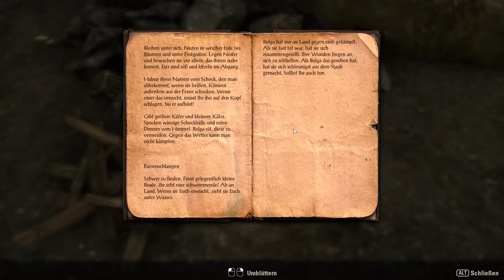Let's Play The Elder Scrolls Online #011 - Die Vagabund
Wir versorgen heute die letzten Soldaten des Trupps mit dem Sirup und bekommen dann die Aufgabe einen ihrer Soldaten zu

suchen welcher in eine Höhle am Strand verschleppt worden ist. Wir tappsen in die Höhle und finden jedoch nur viele

Kerzen komische Holzpfähle und ne Menge Blut. In einer Ecke finden wir den toten Soldaten, er wurde mit Messern

zerschnitten uns aus seinem Blut wurde ein Muster auf seine Haut gemalt, klingt ziemlich ungut. Wir berichten es dem Rest

des Trupps welche dem ganzen ein Ende bereiten wollen, doch dazu benötigen wir verstärkung. Ein Glück ist ganz in der

Nähe ein Schiff gestrandet, wir tappsen hinüber und tragen unser Anliegen vor. Doch zunächst müssen wir beweisen das wir

auch was taugen und sollen mit Anpacken. Wir gehen sofort an die Arbeit, flicken ein paar Löcher im Rumpf des Schiffes,

sammeln den verschollenen Sonnenfinder wieder ein, welcher von den Vipern geklaut wurde und besorgen ein neues Steuerrad.

Nun werden wir zum Kapitän vorgelassen, die gute Dame erzählt uns wo die Vipern herkommen und wie man das ganze

unterbinden kann, doch wir sollen zunächst mal mit einem Mitglied ihrer Crew sprechen, die kann uns das ganze genauer

erklären.

Wenn euch das Spiel gefällt, kauft es bitte!